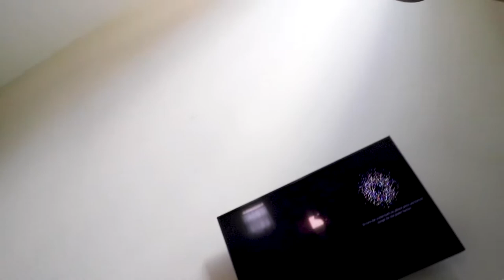Building an Amazon fireplace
this is the ameriwood lamont mantel fireplace From Amazon it took about 2 1/2 hours to build and it was a fun process. This amazon fireplace really came out amazing i would highly recommend it.